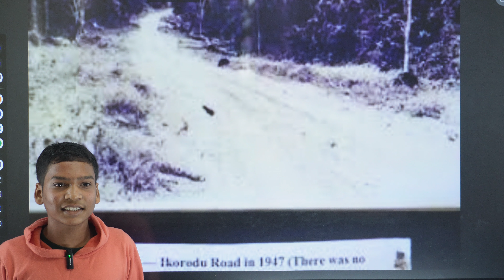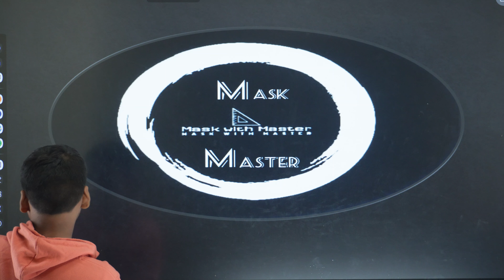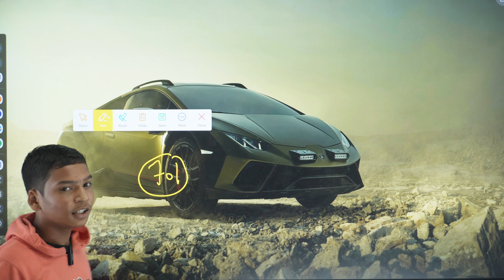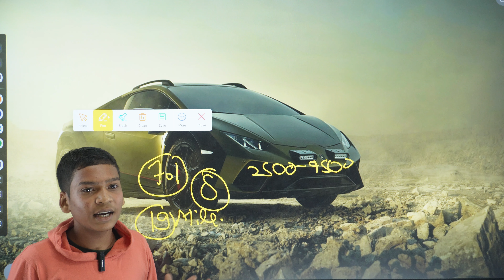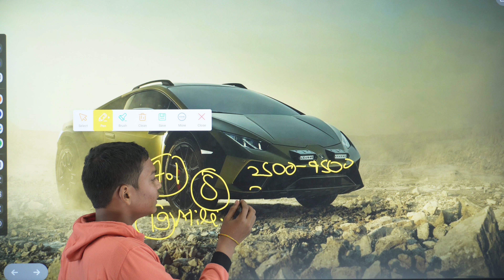Growth of Automobile Sector in India | Unlocking Opportunities for PLI Scheme...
Decoding the PLI Scheme by Narendra Modi | Unlocking Opportunities for PLI Scheme...

In this video, we decode the Production-Linked Incentive Scheme launched by Prime Minister Narendra Modi, explaining its objective, features, and benefits.
So join us, as we break down the nitty-gritty details of the PLI Scheme and highlight the opportunities it brings to the table.

Production Linked Incentive Scheme
latest government schemes
incentives
new government schemes
startup india seed fund scheme
govt schemes
government schemes latest
latest central government schemes
government schemes
 What is Production Linked Incentive Scheme
pli scheme
pli scheme for textiles
pli scheme for auto & drone sector
pli scheme for semiconductors manufacturing in india
pli scheme for auto
pli schemes
what is pli scheme
Mask with Master